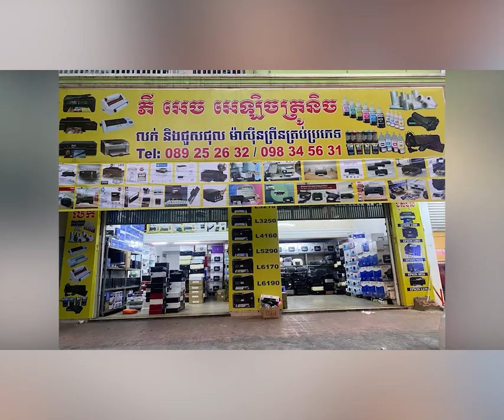តើវាសនាប្រទេសជប៉ុនទៅជាយ៉ាងណា!! ព្យុះត្រូពិកដ៏មានឥទ្ធិពល Khanunកំពុងមាន ភ្លៀងវាយប្រហារយ៉ាង ខ្លាំង